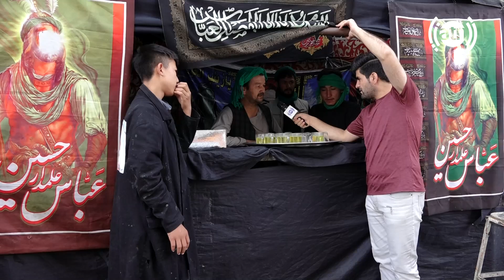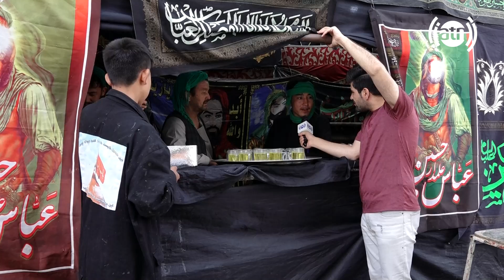HamayonAfghan report from Kabul City / گزارش همایون افغان از سطح شهر کابل